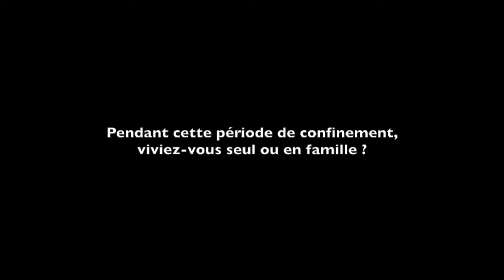#52-18 Forum Café